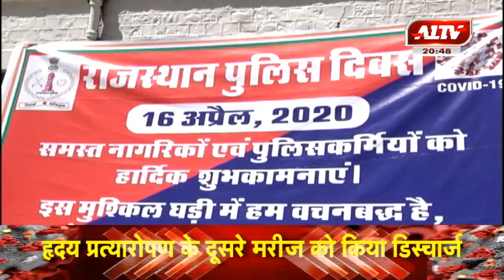कोरोना के चलते इस बार नहीं मनाया जाएगा 'राजस्थान पुलिस दिवस'